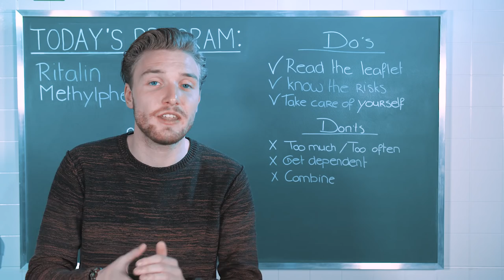Ritalin (methylphenidate) - Do's and don'ts | Drugslab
Bastiaan tells you the do’s and don’ts to reduce the risks of using Ritalin (or methylphenidate). Ritalin is the brand name of a drug that is prescribed for ADHD and narcolepsy (lethargy) patients. Ritalin is also often used for recreational purposes.

USE:
The most common way to take Ritalin is by swallowing a capsule with a glass of water. You can also pound and snort it but this is not recommended.

DOSE:
If you are diagnosed with ADHD, take the dose prescribed by your doctor. If you take in Ritalin for recreational purpose, never use more than 30mg (as seen in the video above).

RISKS:
- When overdosed: death
- Vomiting
- Trembling
- Twitching
- Sweating
- Cardiac arrhythmia
- Depression
- Exhaustion

SUBTITLES
Don’t understand Dutch? Make sure the English subtitles are activated. You can select these in settings.